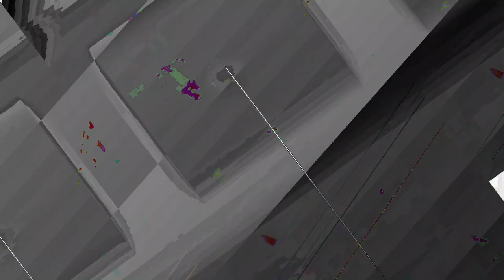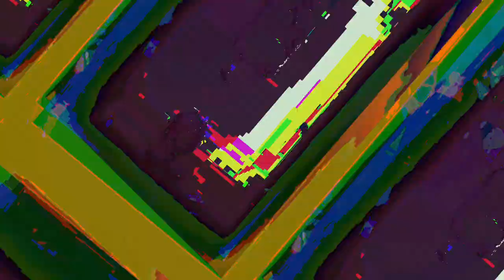[EPILEPSY WARNING] Movie 23 05 07 16h33m02s